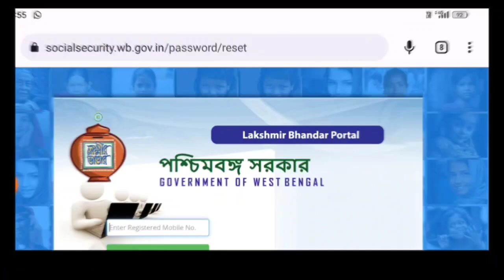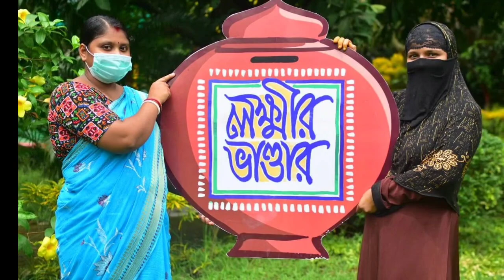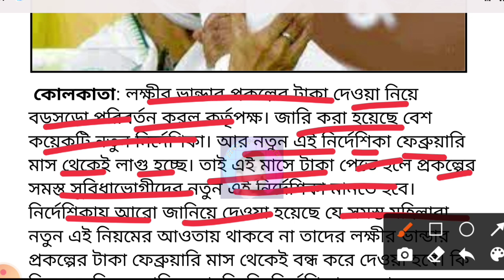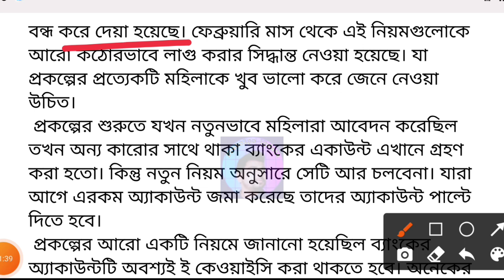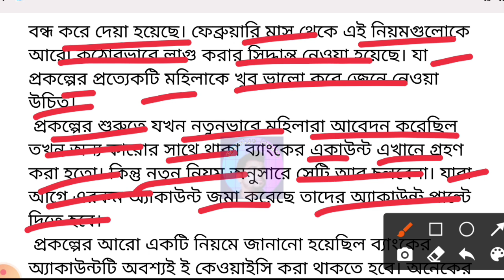Lokkhir Bhandar February Payment Release | Lakshmir Bhandar today news